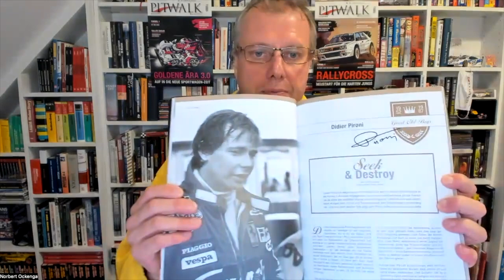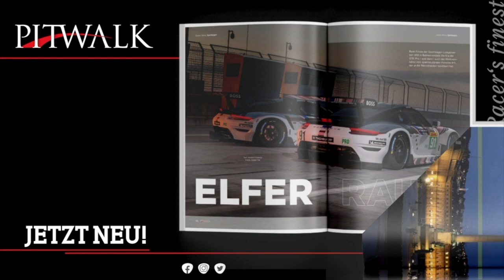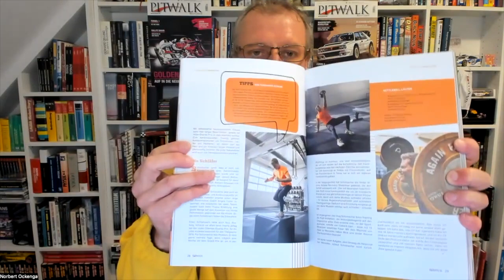Formel 1: Expertenvorschau auf die Saison 2023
Wie sieht das Kräfteverhältnis der neuen Formel1 aus? Wer kann Weltmeister Max Verstappen gefährlich werden, wer hat versagt – und was ist von Rückkehrer Nico Hülkenberg zu erwarten?

In der ausführlichen Analyse der Testfahrten von Bahrein blickt PITWALK TV auf den ersten Grand Prix des Jahren voraus – mit einem hochkarätig besetzten Expertengremium: Chefredakteur NorbertOckenga hat die Formel 1-Reporterin Inga Stracke und Timo Rumpfkeil, den Chef vom Team Motopark, zu Gast.

Mehr Informationen zur neuen Ausgabe der Zeitschrift PITWALK findet Ihr und hier…